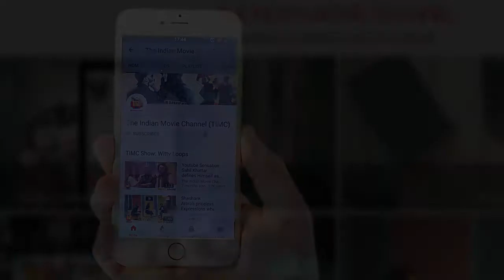Celebs At The Red Carpet Of Miss Diva 2017 || Lara Dutta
Glitz and glamour is a part of Bollywood and our favorite stars never miss a chance to show off their amazing fashion. Catch all the celebrities at the red carpet of Miss Diva 2017. Aren't all these woman dazzling?